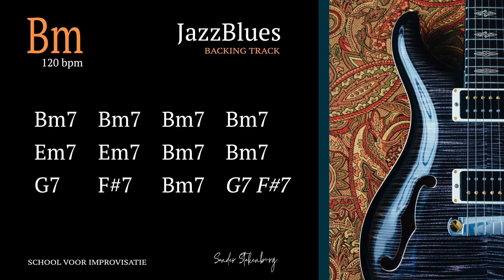Bm Jazz Blues Backing Track 0001 120bpm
The Minor Jazz-Blues is one of the top three standard song formats in the Jazz vernacular, the others being the 'normal' Jazz-Blues (non-minor) and the Rhythm Changes.

Studying these basic chord changes in all keys is a "best practice" procudure for all jazz students.